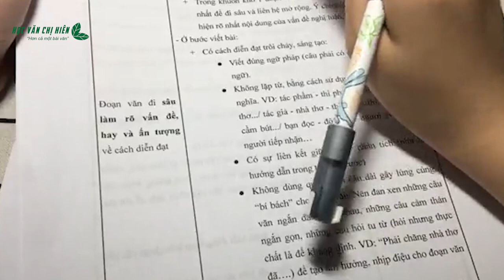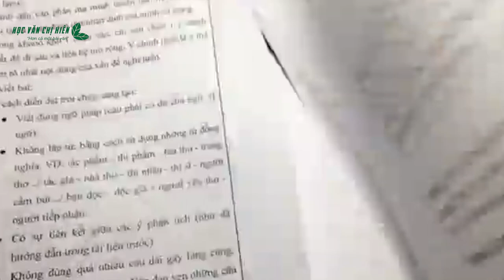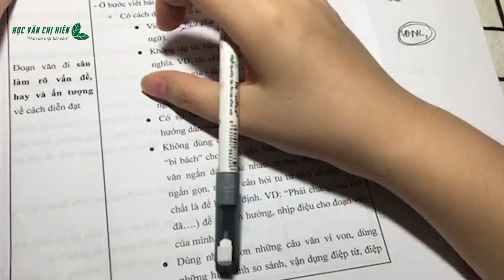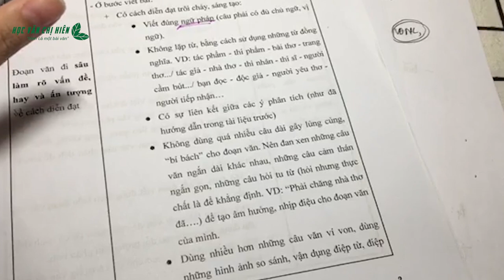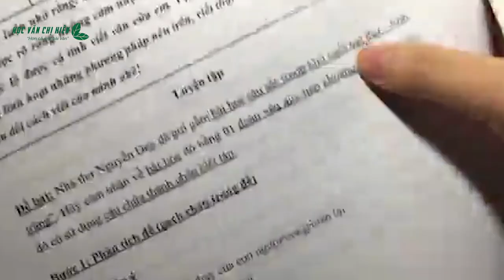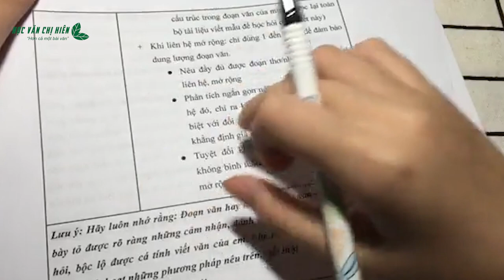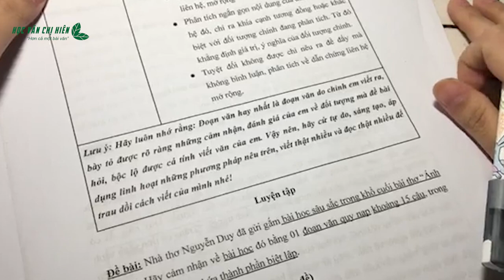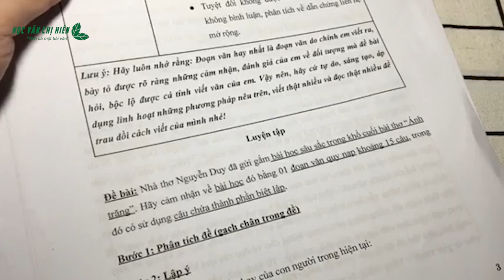BÀI GIẢNG: Phương pháp NGHỊ LUẬN VĂN HỌC || KHÓA HỌC CHẠY VĂN 2K7 - HVCH